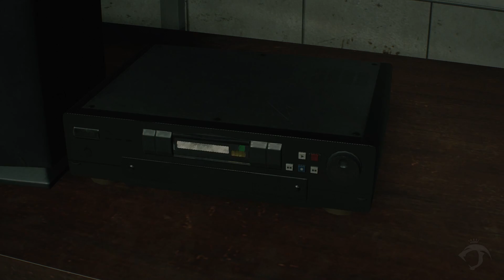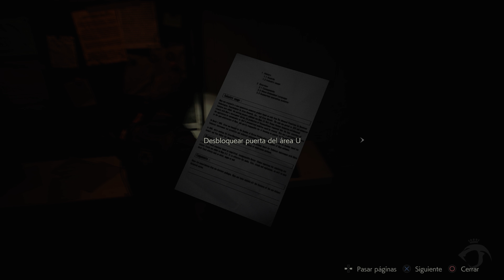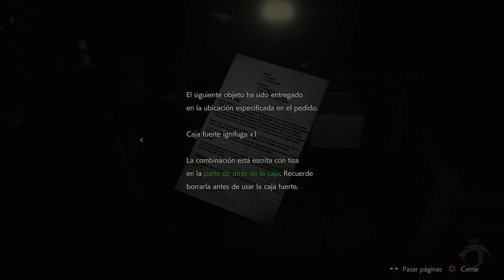Resident Evil 2 Remake 2019 LEON A GAMEPLAY ESPAÑOL | ALCANTARILLAS Parte 4/5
Ray Snakeyes - El Show de videojuegos:

Gameplay en Español - Guia Walkthrough
Escenario A1 Con Leon Kennedy
Parte 4 de 5 Película Completa
Alcantarillas